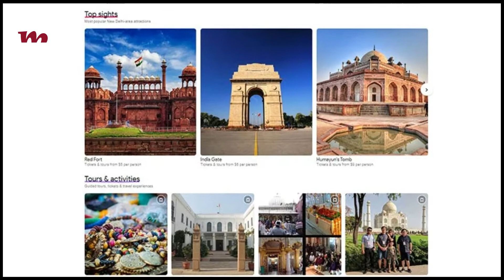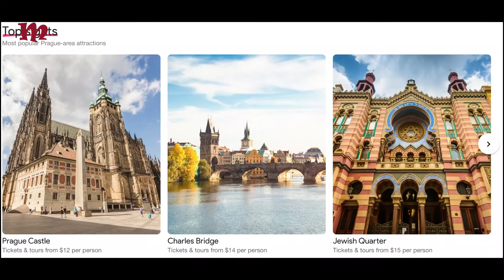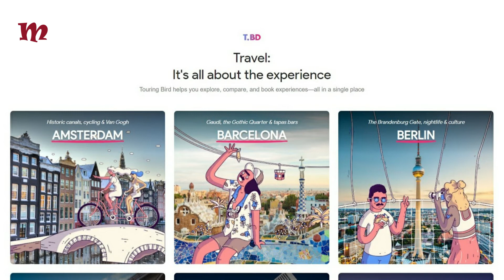Google Touring bird App Tutorial & Google's Awesome Touring Bird Travel Guide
Google Touring bird App Tutorial.
Google's Awesome Touring Bird Travel Guide 2018 in English.